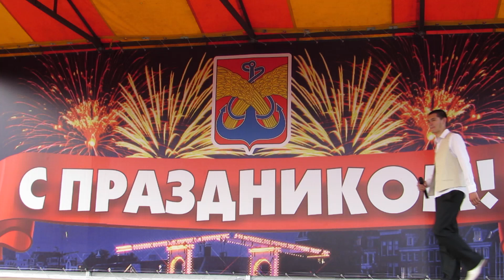Жихарев Иннокентий - Я хочу, чтобы не было больше войны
А. Петряшева " Я хочу. чтобы не было больше войны"
Исполняет: Иннокентий Жихарев

Мероприятие: Праздничный Городской концерт к празднованию 70 - летия Победы.
Центральная Сцена Стадиона "Спартак"
9 мая 2015 год, г. Камень - на - Оби, Алтайского края

Сайт ансамбля: karusel22.ru